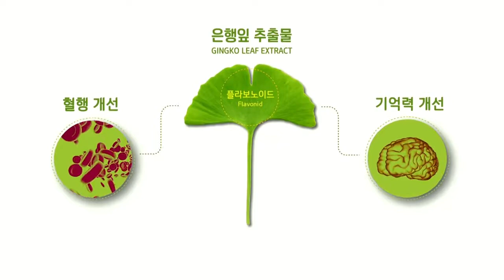Atomy Ginkgo & Natto 징코앤낫토 - Korean